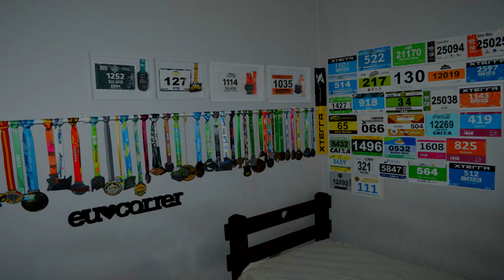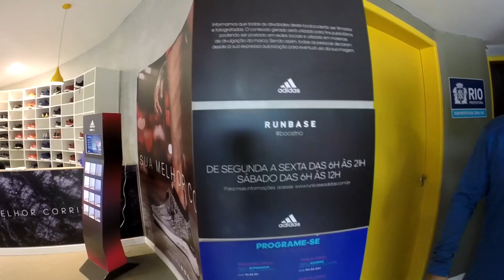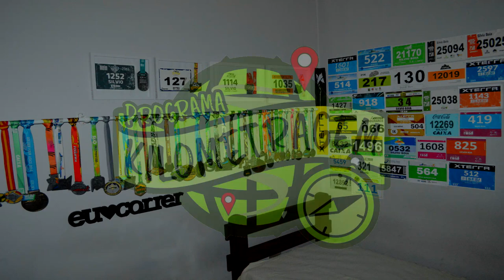Treinão Corrida no Ar - Conhecendo a Runbase Adidas Rio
Nesse vídeo vamos ver - Treinão Corrida no Ar - Conhecendo a Runbase Adidas Rio